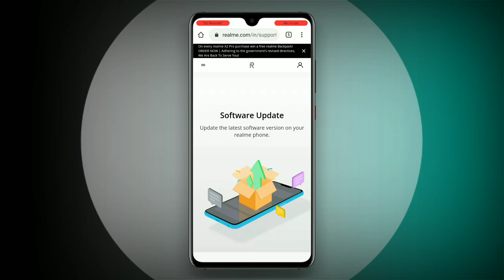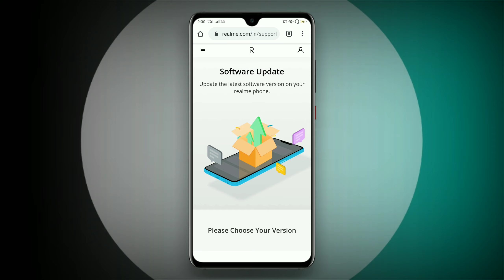Realme Ui 2.0 In Second Lavel Screen Lock Based On Android 11 All Details By UMK Tech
जय हिंद 🇮🇳